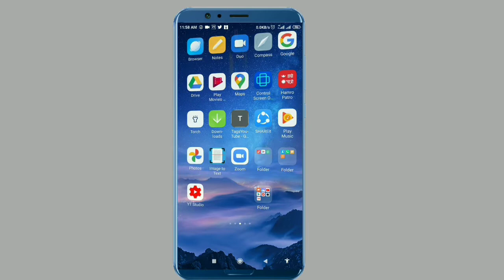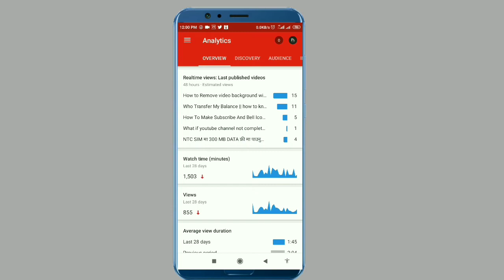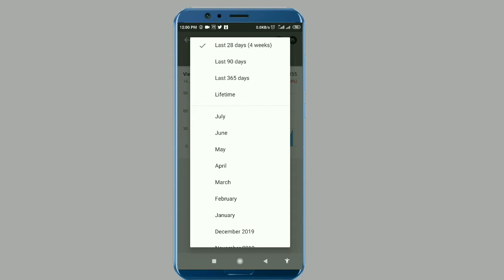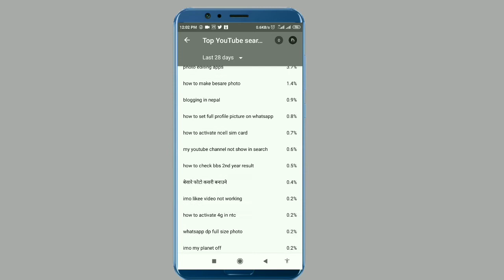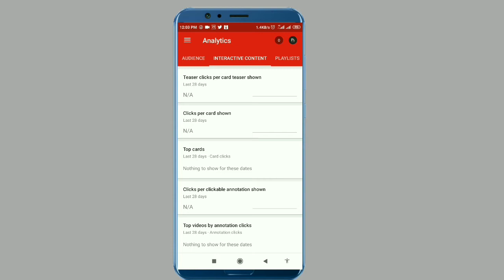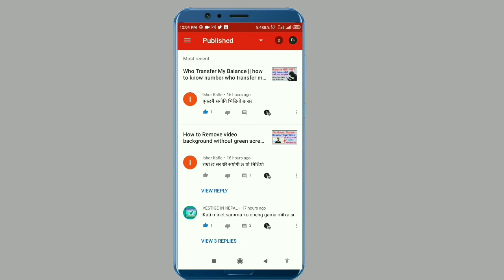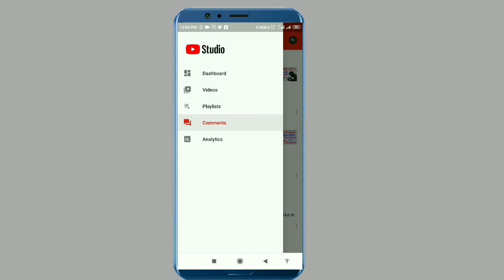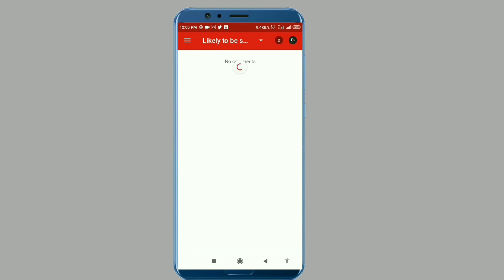How to use yt studio app Full Details || Channel manage in yt studio || Prabidhik Sahayog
In this video i explained about how to use yt studio,how to see channel watch time,how to manage youtube channel,yt studio app,how to use yt studio app etc.

Hello everyone today in this video i explained about youtube studio app full details in nepali. So if you are youtuber then this video very important for you because you have to manage your channel. So, how you can manage your channel i explained in this video.
 So, watch this video carefully.